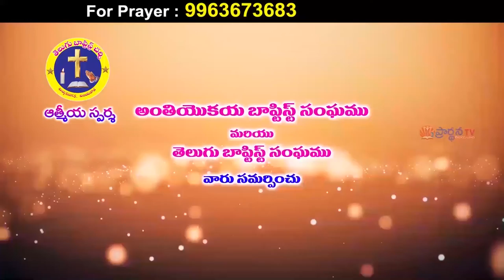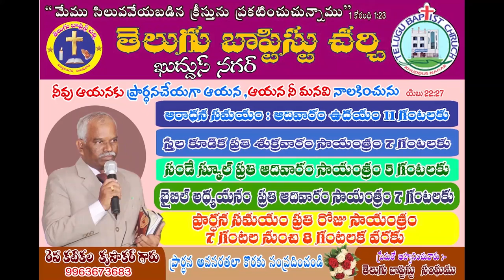8 1 22 krupakar garu